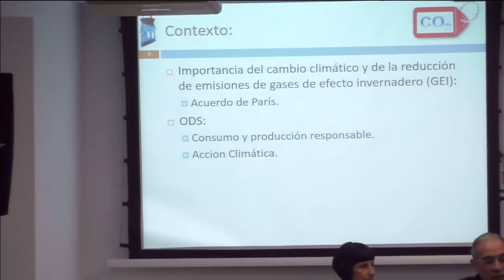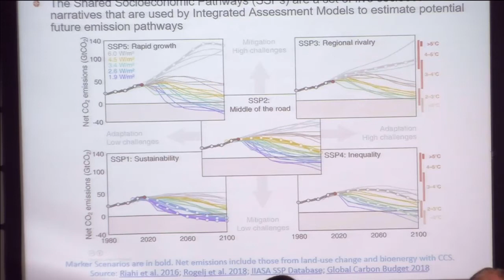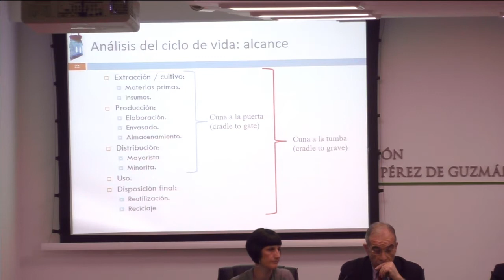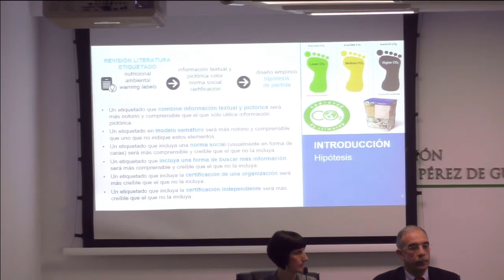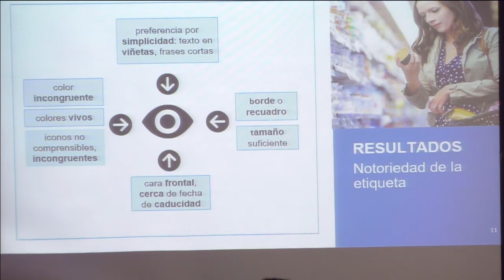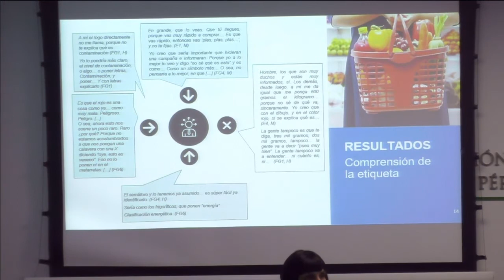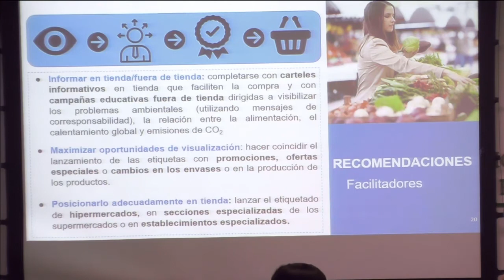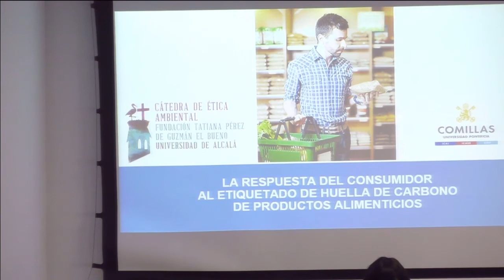Cálculo y Etiquetado de huella de carbono en productos alimenticios